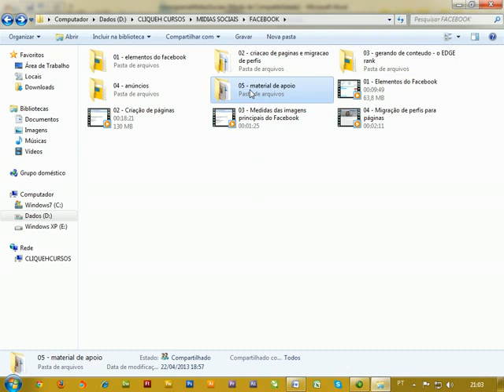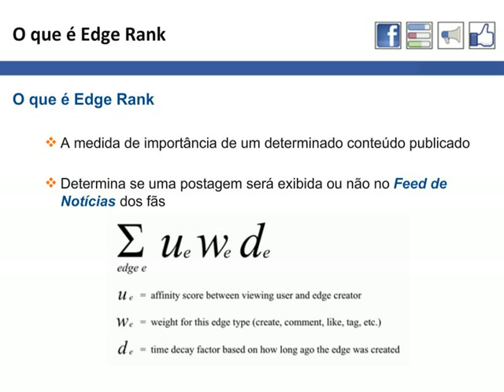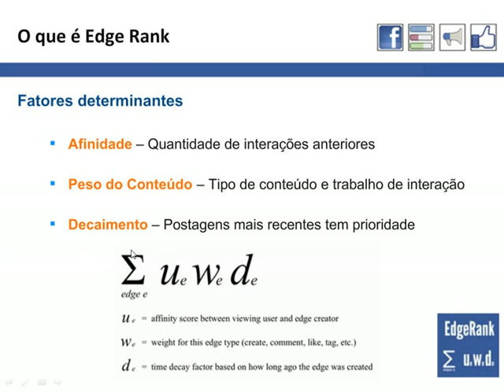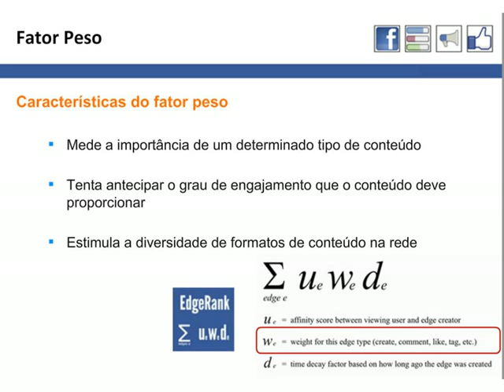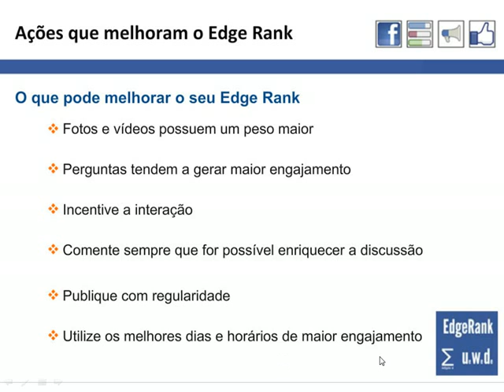Curso grátis de MÍDIAS SOCIAIS - Módulo FACEBOOK - aula 05 - Helton Bezerra